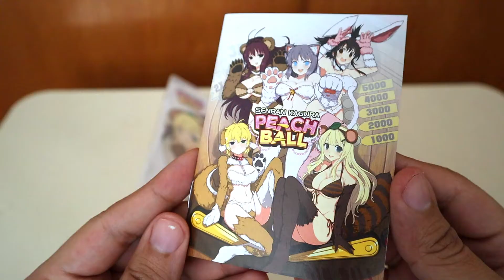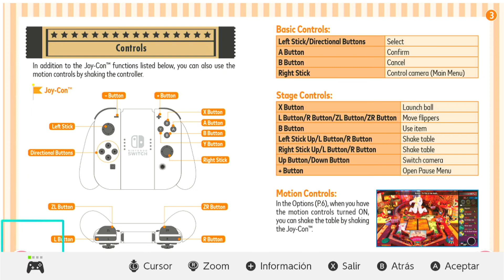Senran Kagura Peach Ball - Juego Review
Senarn Kagura Peach Ball es un gran juego que combina la mecánica del pinball con un buen estilo de juego con una alocada historia y atractivos personajes 😄!